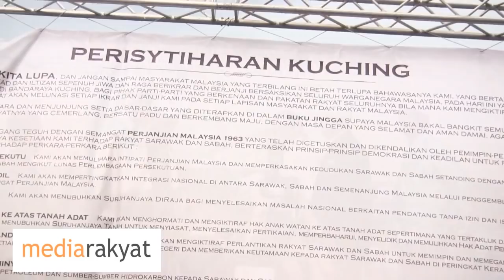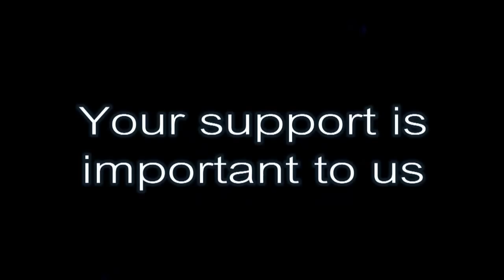Lim Kit Siang: Hari Malaysia 2012 - Perisytiharan Kuching (Kuching Declaration)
Kuching 16/09/2012